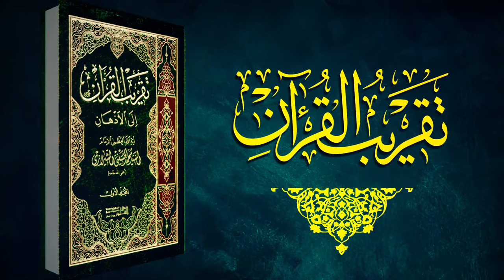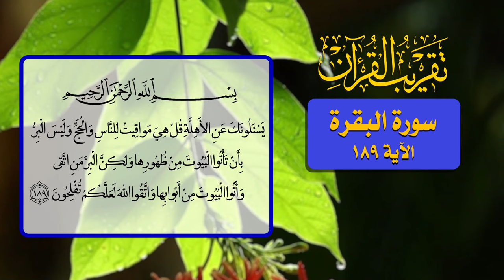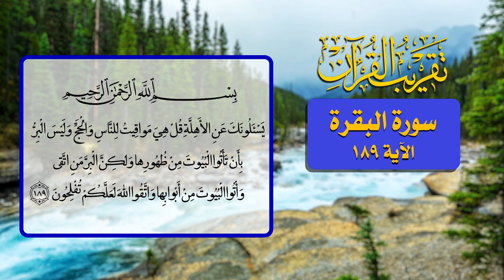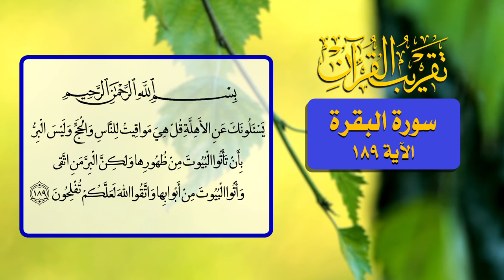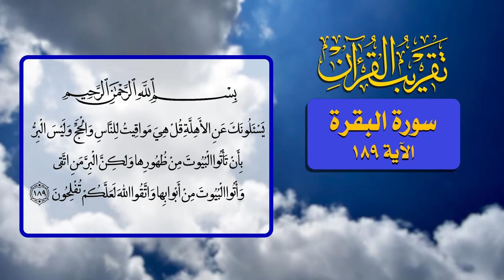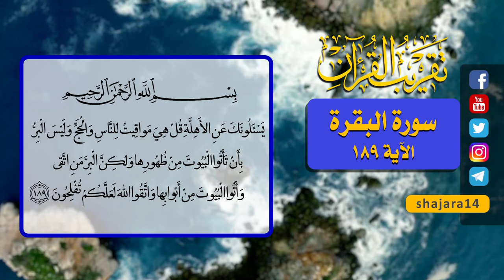99- تقريب القرآن - سورة البقرة الآية 189 - السيد مهدي الحسيني الشيرازي